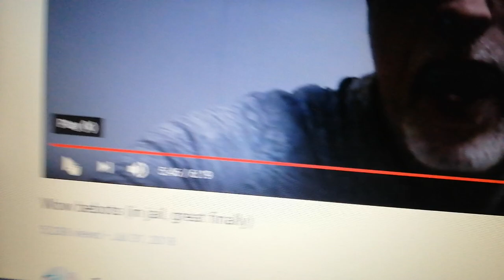You Can't Fix Stupid Tom and Ruth Philippines Adventures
another weekend warrior making a video about me only after i was arrested